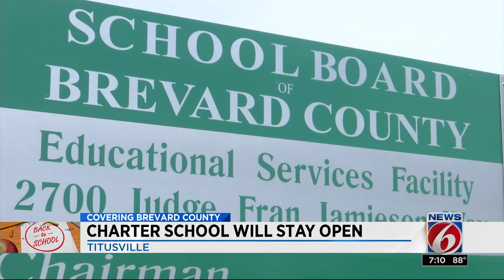Brevard charter school set to open